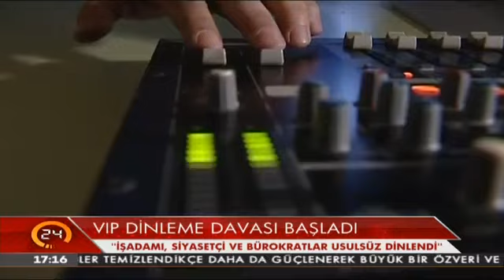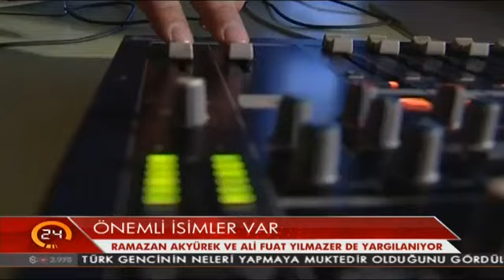Ramazan Akyürek, Ali Fuat Yılmazer de yargılanıyor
FETÖ'nün telekulak operasyonunda VIP dinleme davası başladı